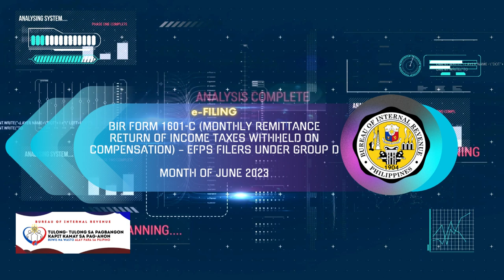⏰BIR Tax Deadline July 12, 2023 📆